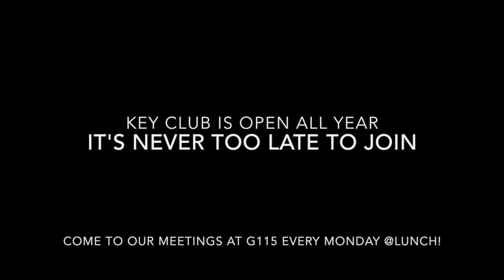CNH Key Club DCON 2015